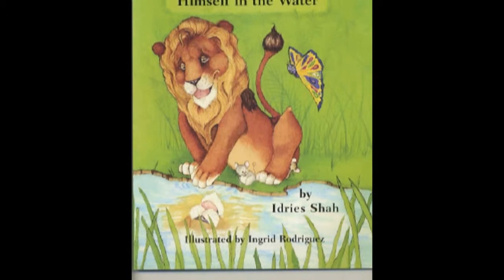The Lion Who Saw Himself In the Water no sound.wmv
Illustrated by Ingrid Rodriguez A good natured lion is misunderstood by the rest of the jungle animals because of his loud growling voice. He bends to drink in a pool and sees a fierce creature staring back at him.He is too frightened to drink. Just as the lion sees himself in the water, children can see themselves in him. This is one of the Children's books by Idries Shah.It is published by Hoopoe books. Here are 3 examples(images)from Shah's Children's Book,'The Lion Who Saw Himself In the Warer'